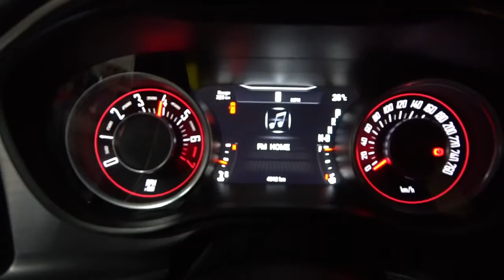Notorious Motorsports on a DODGE CHALLENGER!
OPEN MONDAYS to SUNDAYS!!!

9AM - 8PM

• Notorious Full Exhaust System ( QUAD TIP )
• Notorious Air Intake System ( FABRIX Filter )

We specialize :
🔹 Customized Pipings
🔹 Customized Titanium Pipings
🔹 Customized Intake
🔹 Customized Muffler tips ( Quad Tip )
🔹 Customized Headers
🔹 Turbo Pipings
🔹 Aluminum Fabrications
🔹 Fabrication
   - Metal Works
   - Steel Works
   - Customized & Industrial Trailers
   - Car Trailers
🔹 Car Tint Services
🔹 Mechanical Services